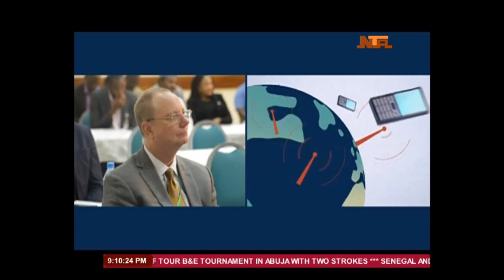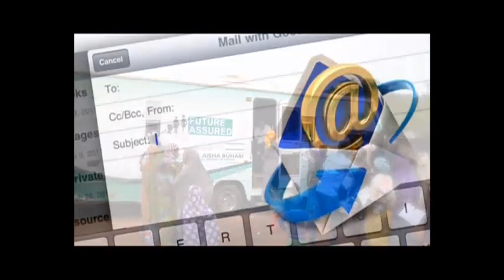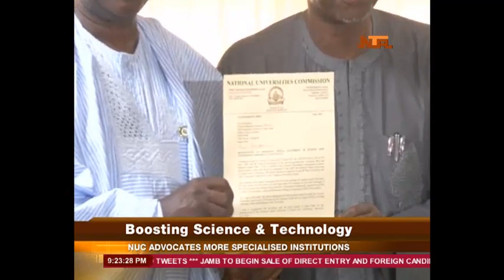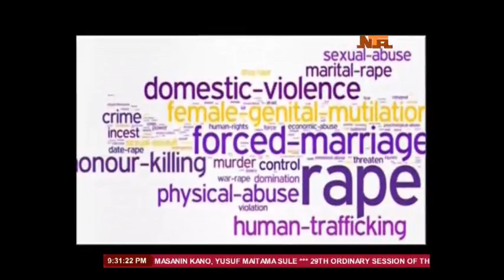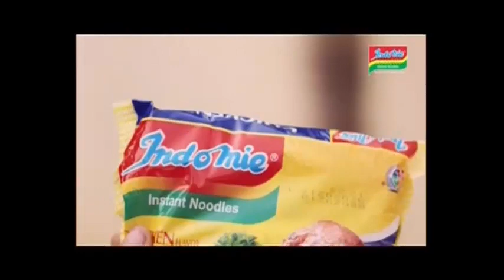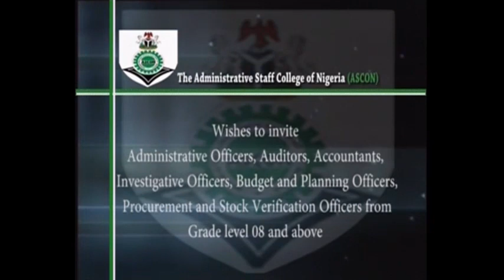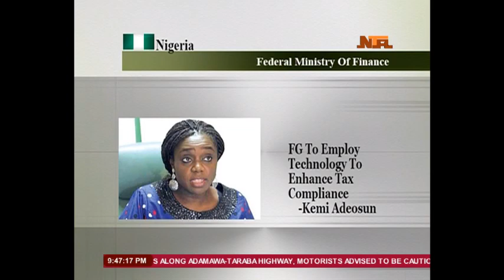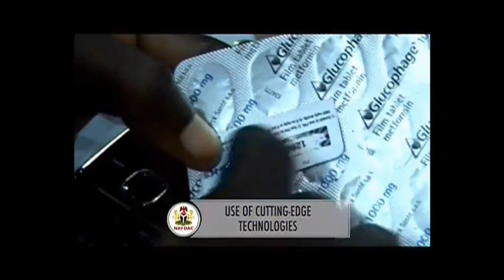NTA Network News 03/july /2017